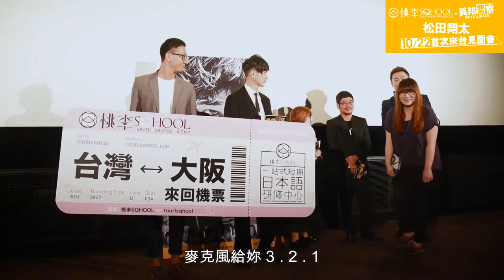【桃李SQHOOL x 異邦警察】松田翔太台北見面特映會！FULL HD高清字幕版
【桃李SQHOOL x 異邦警察 x 松田翔太台北見面特映會！FULL HD高清字幕版】

熱騰騰！想要看松田帥帥的粉絲照過來！10/22的松田翔太台北見面會精華字幕版出爐囉！

桃李非常感謝這次有這個機會與東映的電影「異邦警察」合作！
更讓人興奮的是男主角松田翔太本人與導演熊切和嘉竟然一起來台與粉絲見面！整個長春國賓Ａ廳爆滿，場面真的超級熱情！最棒的是還請松田翔太為桃李抽出本次見面會的壓軸大獎－「日本來回機票一張」！也再次恭喜這位幸運的粉絲有機會可以造訪本片的場景之一「大阪心齋橋與道頓崛」！至於詳細的劇情，請還沒看的粉絲11/4準時到戲院報到囉！